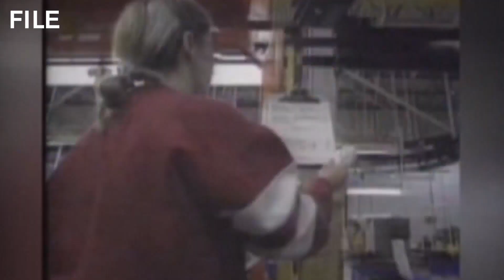Bill to restore former Delphi salaried employee pensions passes U.S. House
Former salaried Delphi employees spent the last 13 years fighting for what they earned, and on Wednesday, a victory was made in that fight.